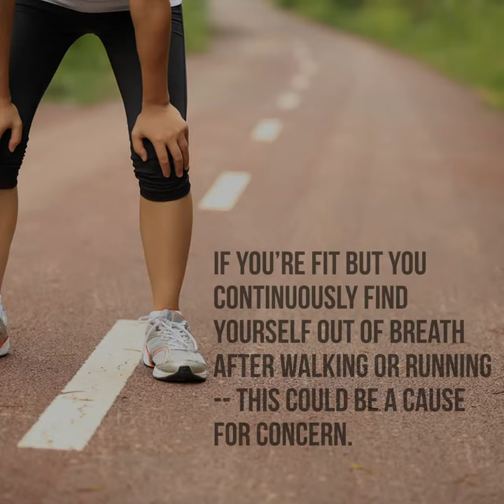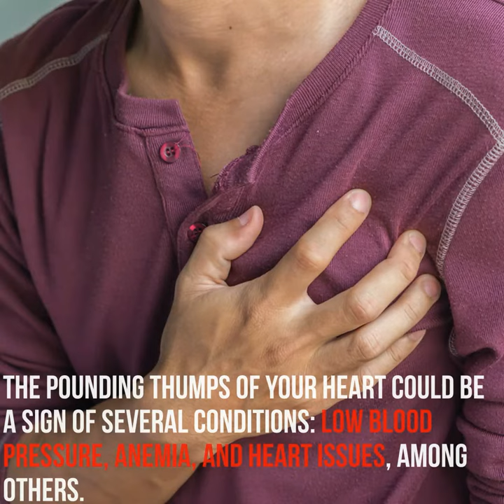ManilaMed: 5 Warning Signs That Your Heart May Be in Trouble